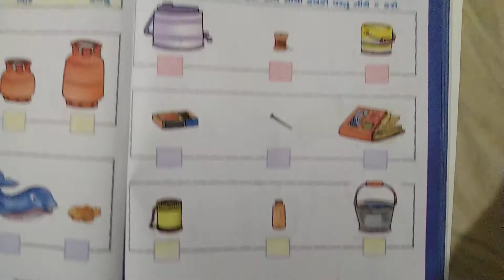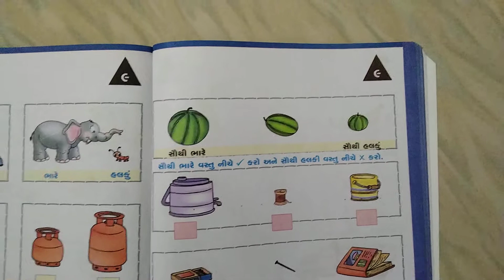ગણિત (પ્રજ્ઞા): ધોરણ ૧; રમેશભાઈ સરવૈયા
એકમ ૮. અભ્યાસ કાર્ડ ૯; પાનાં નં. ૯૫